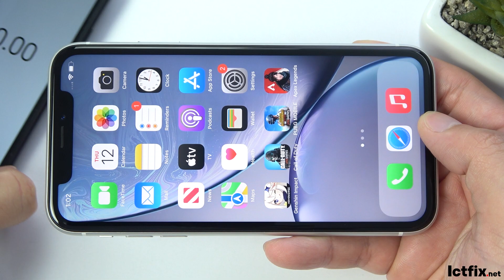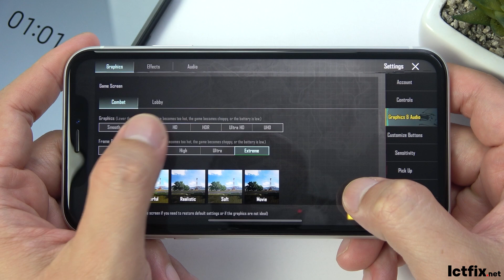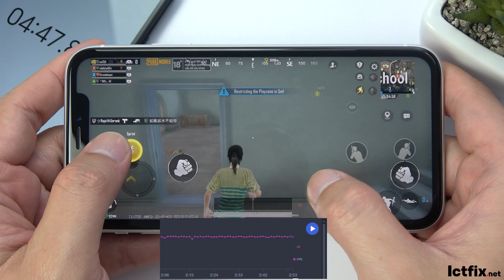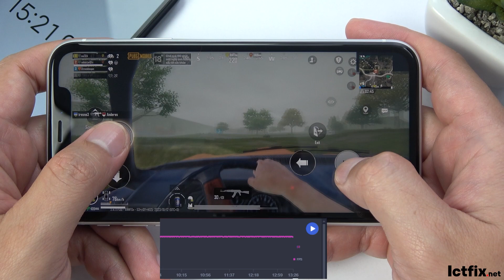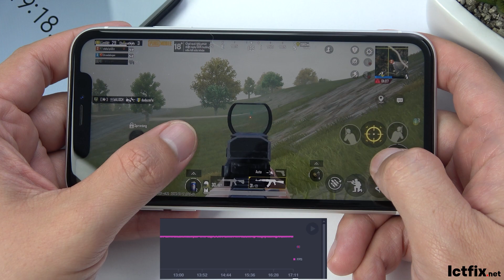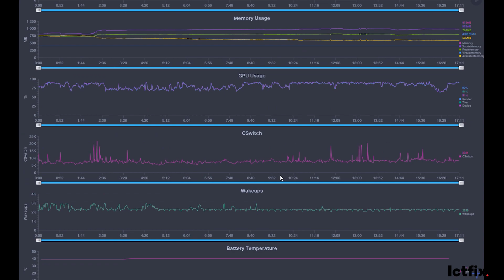iPhone XR PUBG Mobile Gaming test 2023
iPhone XR Specs
Display: IPS LCD 6.1" Liquid Retina

OS: iOS 15
CPU: Apple A12 Bionic
GPU: Apple GPU (4-core graphics)
RAM: 3 GB

Storage: 64 GB